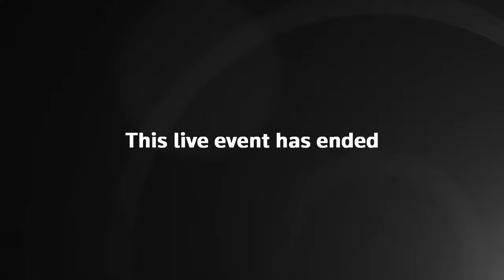VE Day Live | Belarus holds WW2 anniversary parade amid coronavirus spread | 75th Annivesary of WW2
NewsUpdate Live LiveNow | MINSK - Belarussian Defence Ministry sticks to its plan to hold a traditional World War Two anniversary parade amid coronavirus spread as it says the epidemiological situation in the country allows it.

Source: BELARUS СHANNEL 1